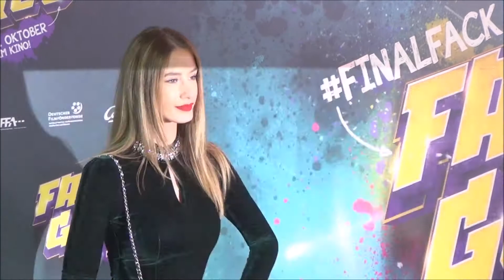Weltpremiere von FACK JU GÖHTE 3 München am 22 10 2017 Teil XII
Weltpremiere von  FACK JU GÖHTE 3
Elyas M'Barek, Jella Haase, Katja  Riemann,
Max von der Groeben,Gizem Emre, Aram
Arami, Lucas Reiber, Lena  Klenke, Farid
Bang, Uschi Glas, Lea van Acken, Runa Greiner,
Jana  Pallaske, Anton Petzold sowie der
Regisseur und Drehbuchautor Bora  Dagtekin
und die Produzentin Lena Schömann -
München am 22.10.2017 Teil XII